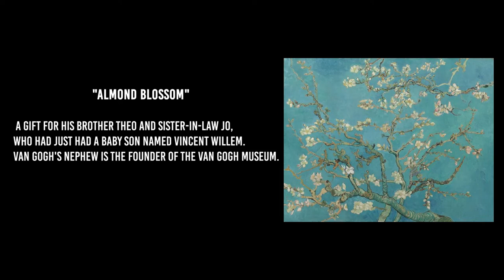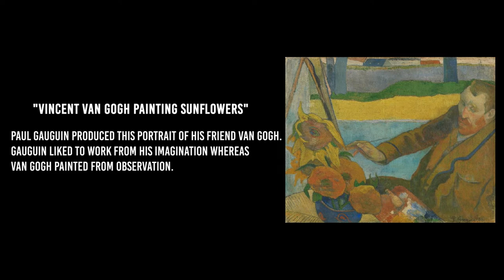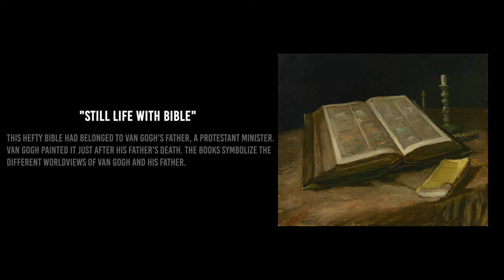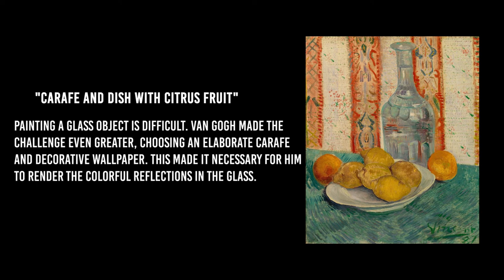Iconic Art Collection: Van Gogh Museum, Amsterdam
🖼️Is Van Gogh Museum Amsterdam worth it?🎨
🎨How long does it take to see the Van Gogh Museum in Amsterdam?🖼️
🖼️Does Van Gogh have a museum in Amsterdam?🎨
🎨Is Starry Night at the Van Gogh Museum in Amsterdam?🖼️
🖼️Which museum is better in Amsterdam?🎨
🎨Should I go to Van Gogh or Rijksmuseum?🖼️
🖼️Where is the best Van Gogh Museum?🎨
🎨What is inside the Van Gogh Museum?🖼️
🖼️What you Cannot miss in Amsterdam?🎨
🎨Can you just walk into the Van Gogh Museum?🖼️
🖼️Where in the Netherlands is the Van Gogh Museum?🎨
🎨Why is the Van Gogh Museum closed?🖼️
🖼️Is there a dress code for Van Gogh Museum?🎨
🎨What should I wear to the immersive Van Gogh exhibit?🖼️
🖼️How long should you plan to spend at Van Gogh?🎨
🎨Are you allowed to take photos in the Van Gogh Museum?🖼️
🖼️How long is the Van Gogh experience?🎨
🎨Is the beyond Van Gogh exhibit worth it?🖼️

💡 Join Brett as he explores Van Gogh Museum in Amsterdam, Netherlands...

▶️ 0:00 Van Gogh Museum